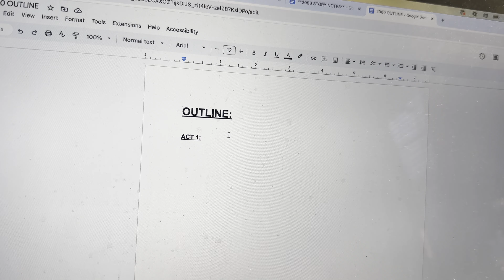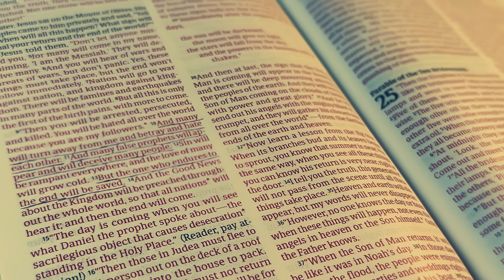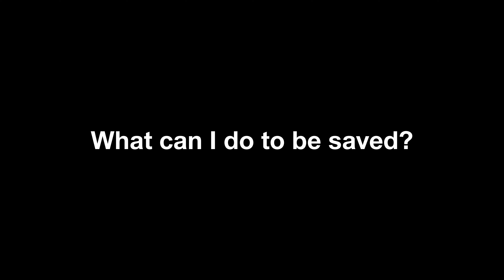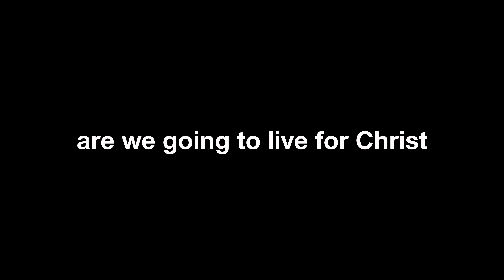The Truth about "Losing" Your Salvation | 2080 BEHIND THE SCENES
3.) Buy a Super Thanks on this video :)